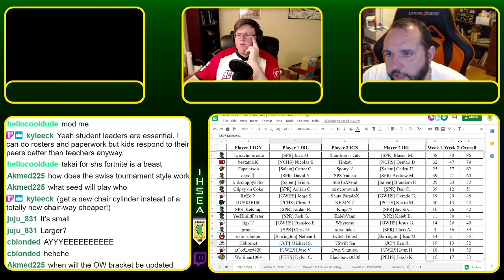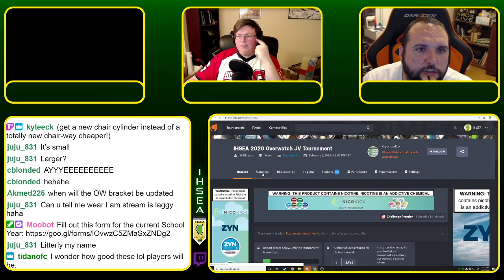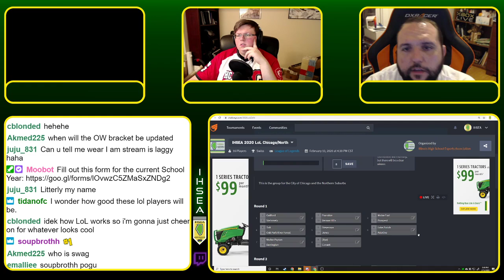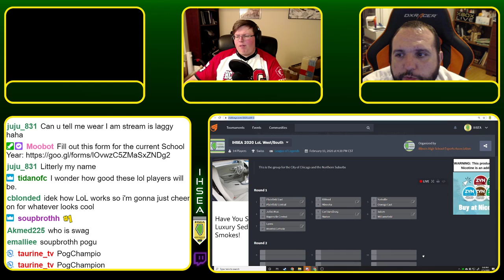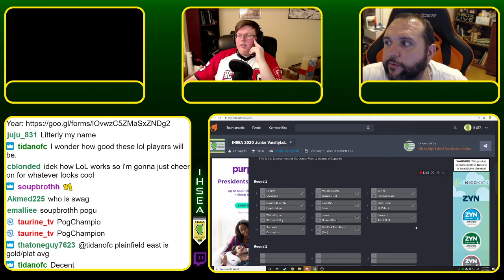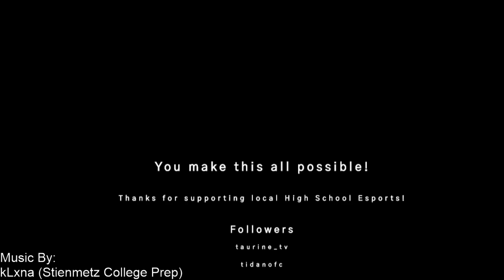T minus 1 day until LoL Starts! | IHSEA Podcast 19/20 | Episode 17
Recapping the 1st week of action for Overwatch and Fortnite